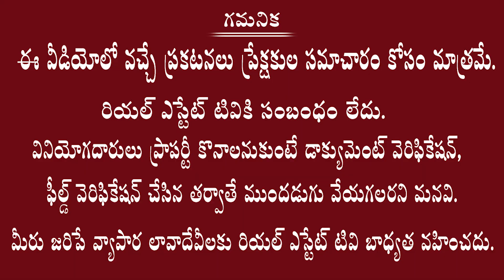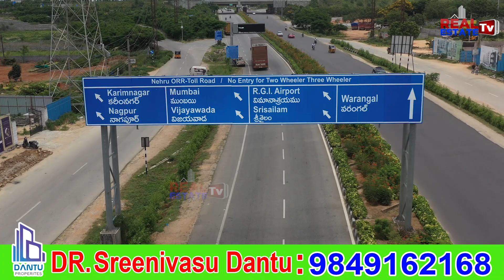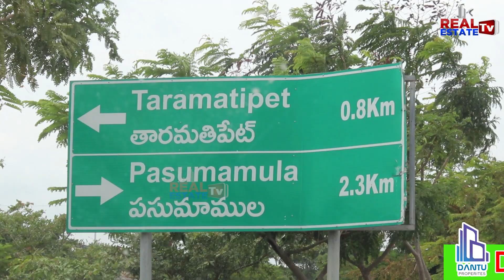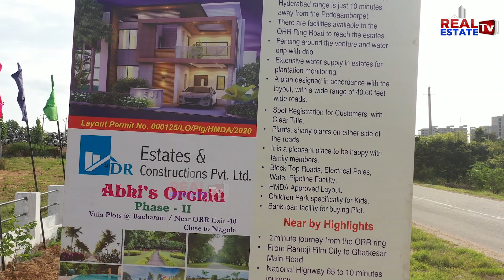Abhis orchid | HMDA approved venture | Plots for Sale | Dantu Properties | Near ORR